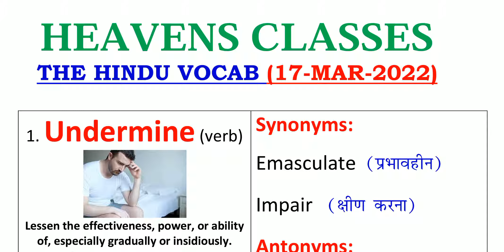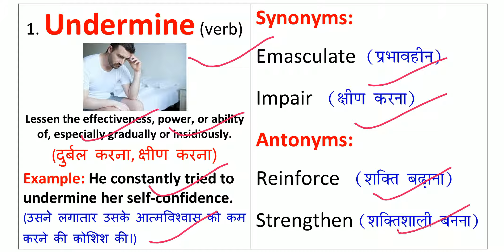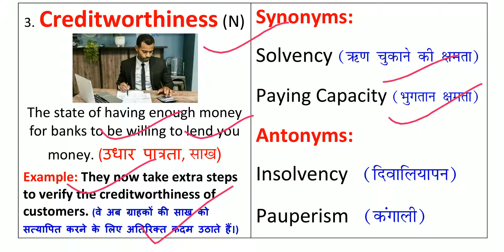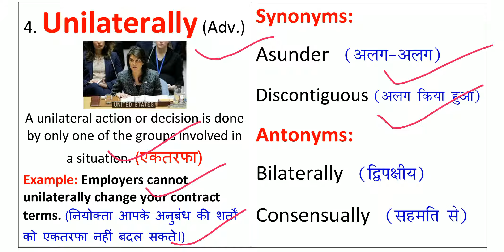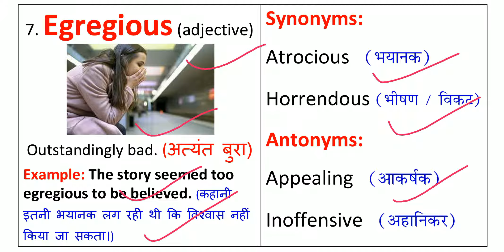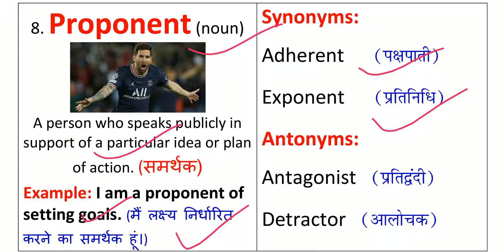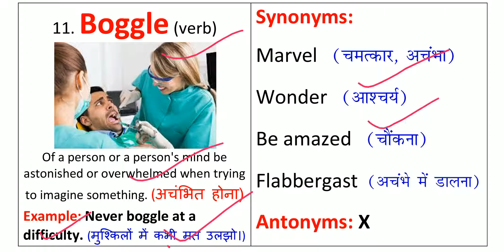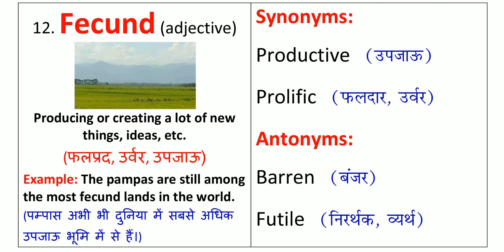The Hindu Vocabulary Today 17 March 2022 | The Hindu Editorial Vocabulary Today | Daily 6:15 AM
The Hindu Vocabulary Today 17 March 2022 By Prashant Kumar.